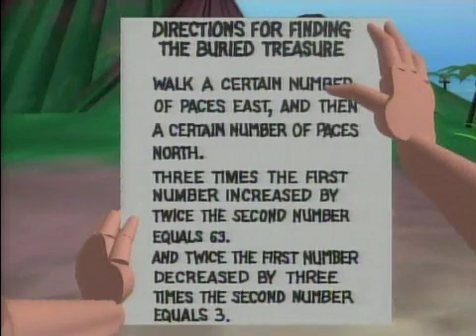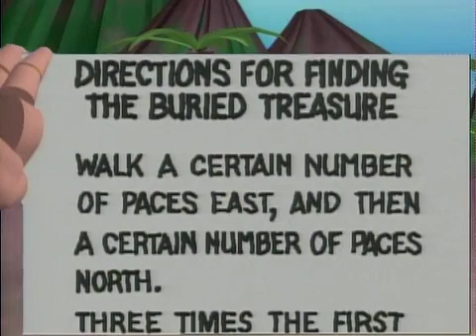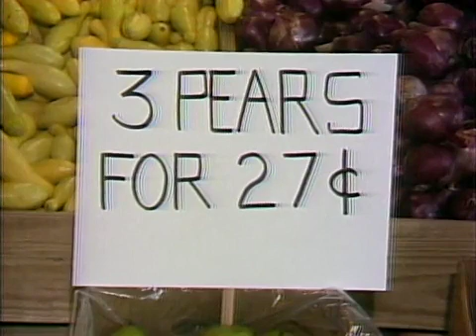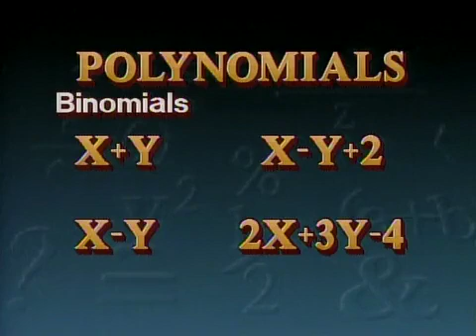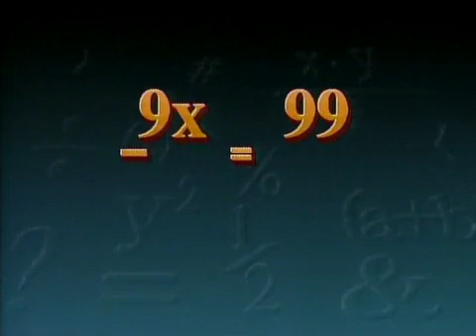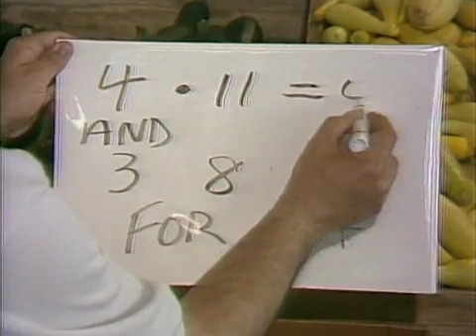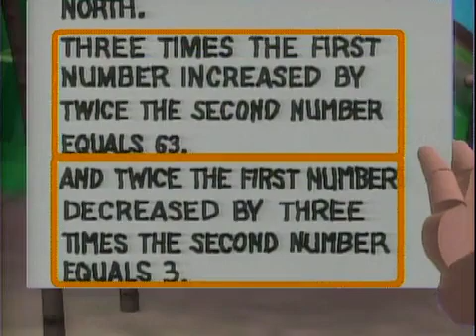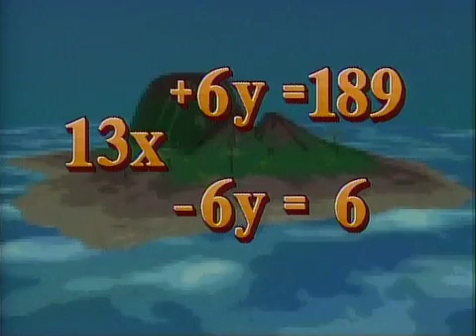Polynomials | The Power of Algebra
This episode of the series “The Power of Algebra” from 1988 teaches students how to solve equations with polynomials.